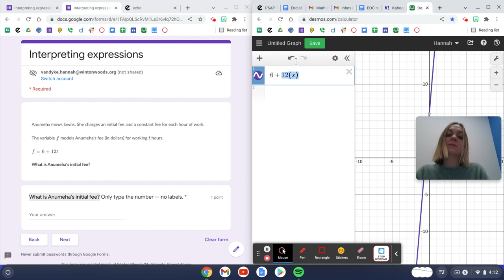Interpreting expressions: Anumeha's initial fee